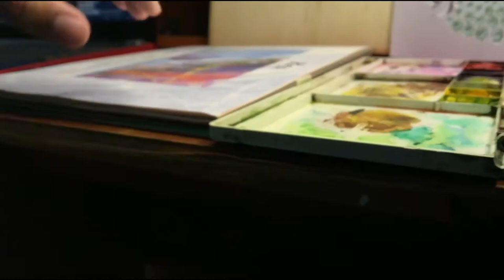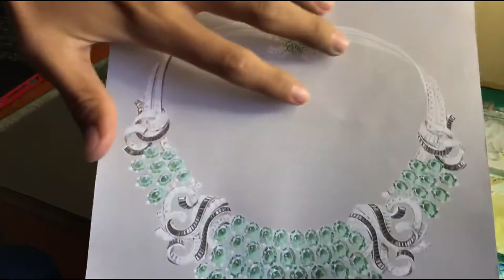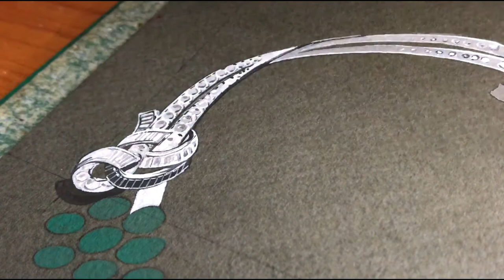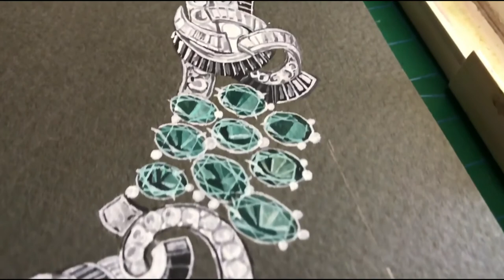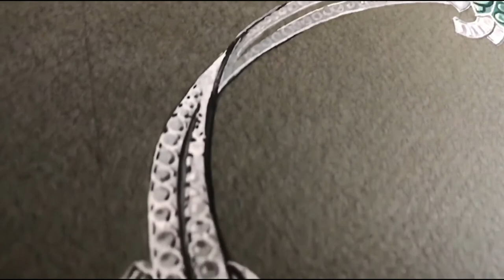How to render Jewellery Product ▪️ Watercolour Toturial 🎨 | 워컬러 초심자를 위한 토터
워컬러 초심자를 위한 토터

This is a final rendering of my jewellery videos. I think, sometimes simple and classic design presents the best the beauty of gemstone itself! and pops the wearer  to look attractive too. In this video  I will share the basic watercolour technique for beginner.
(materials are listed below).

Medium used:
Artist Alpha Watercolour:
White
Viridian (Hue)
Black
Pencil 2H
Brush (00-08)
Pastel Sketchbook A4

Guarda come disegno gioielli
주얼리 렌더링
desenho jóias
 ترجمات رئيسية  مجوهرات
首饰 绘画